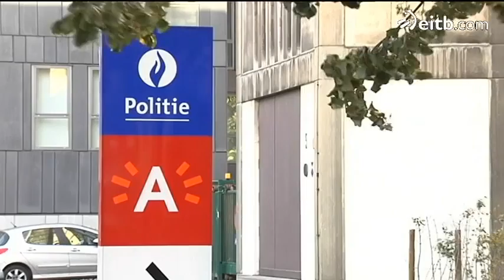Atxilotutako hiru lagunei ez diete Hodeiren desagerketa leporatuko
Anberesen desagertu zen gaztearen ikerketa ez aurrera eta ez atzera  dagoela onartu du Belgikako justiziak. Aitortu dute ez dutela  informaziorik lortu atxilotutako lagunetatik, eta lapurretagatik soilik  epaituko dituzte.